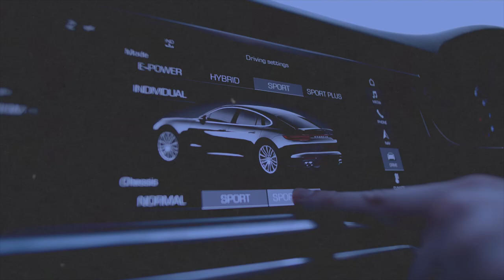Pourquoi ne SURTOUT PAS rejoindre une franchise ?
Pourquoi il ne faut surtout pas faire appel à une franchise pour lancer son entreprise. C'est l'objet de cette vidéo. Nous allons voir les avantages et les inconvénients de se franchiser.